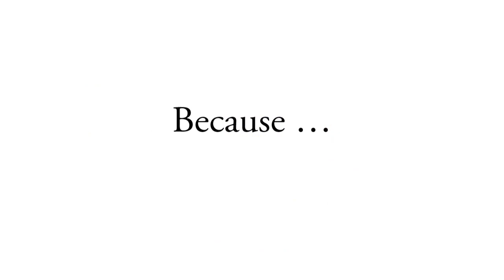BREAKING: The New PHP Foundation Is Formed! | Is this the Biggest News in 20 Years PHP?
If you are looking for more content about what is php, vue.js and tech coding in general, you came to the right place! Quickly open this description to learn everything about it ↓↓↓

As a Software Developer myself and running my own company, I liked the idea of sharing my work and experience with others. And here I am, Lionel The Tech Lead!
On my channel I publish all kind of videos around coding and software development for both beginners and experts. So you are looking for php for beginners 2021, vue.js tutorial or back end development tutorial? Then you came to the right place!

I will provide you with much more information and expertise later in the description, but first do I have the details of today’s video for you!

The new PHP Foundation is formed and this is a very important happening! As the PHP latest news came out, it was the most important news since 20 years PHP.

If you want to know more about me or my company, I invite you to take a look to the following links!

One of my passions is to share my experience in the IT world with others who are just starting out. That’s exactly the reason why I created this channel. As a Software Developer Entrepreneur, I get daily requests about the foundations and basics of coding.. “What is PHP and how to use it”, “What is vue.js” or “Which back end development skills do I need to succeed” are just a few examples.
In my videos I discuss all these subjects and other news facts which impact the IT world. In this wide range of videos, I’m sure you will find something of your interest and level.

I decided tot list a few of the most frequent questions I get in my software developer startup and answer them in the following videos.

If you are searching for a specific video and can’t find in on our channel?

Cinematic Epic Background Music (15:26)

Background Cinematic Epic Music (18:16)